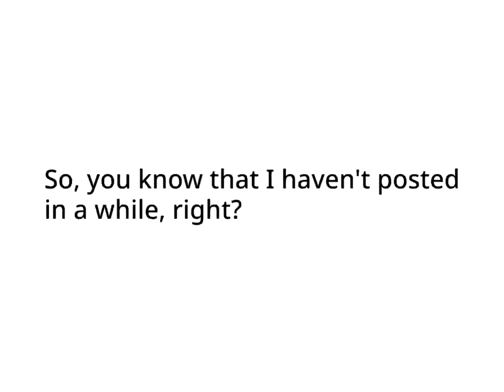a channel introduction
heta234dsc

yep. that's my channel introduction.